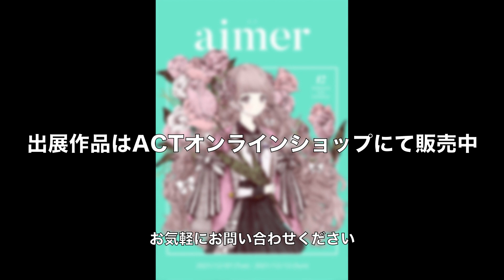ROROICHI 個展「aimer」【アートコンプレックスセンター】202112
ROROICHI 個展「aimer」

私は好きなものが多い。
絵を描くことが好きですし、同じくらい人が好きです。
美味しいご飯も可愛い小物も、柔らかいものも全部好きです。

そして今回の個展は、そんな好きなものが多い私による
「好きが溢れた個展」にしたいと思います。

ぜひ、ご覧になる皆様の好きなこと・好きなものも思い出しながら楽しんでいただけましたら幸いです。

■ 会期
2021/12/7(火)-12/12(日)
11:00-19:00 ※最終日は17:00まで

■ 会場
160-0015 東京都新宿区大京町12-9 2F ACT2

■ 入場料　無料

こちらより作品のご購入をいただけます

■ 出展作家
ROROICHI（ロロイチ）

1993年5月14日生まれ
徳島県出身
イラストレーター/デザイナー
作家活動では主に、女性・少女の心や感情にフォーカスしたペン画作品を制作。

作家在廊日はTwitterより告知いたします。

【展示/イベント参加経歴】
2021年
・僕らのセンチフィルム (銀座中央ギャラリー)東京個展
・UNDER30展 (ACG_Labo)参加

2020年
・恋する3人展 Happy Halloween （The Artcomplex Center of Tokyo）開催
・ACT小品展2020 （The Artcomplex Center of Tokyo）参加

2019年
・ACT小品展2019 （The Artcomplex Center of Tokyo）参加
・花とひと-Allium- （The Artcomplex Center of Tokyo）参加
・恋する３人展 （The Artcomplex Center of Tokyo）参加
・さよなら。泣き虫フラジール （The Artcomplex Center of Tokyo）東京個展
2018年
・第2回 Modernistic Illustration Gallery 入選
・コミックマーケット95 サークル参加
・MyDrawing3 （The Artcomplex Center of Tokyo）参加
・大細密展 （The Artcomplex Center of Tokyo）優秀賞
・2018年度大細密受賞展 Over the MINIATURE （The Artcomplex Center of Tokyo）参加

2017年
・コミティア122 サークル参加

2016年
・ひとさしゆびは唇に （四国大学）卒業制作
・魅花展 （アモーレ銀座ギャラリー）参加
・線の美学 （アモーレ銀座ギャラリー）参加
・恋文と、魅惑展。 (友愛診療所)京都個展
・英国とアリス ーHallー （阪急百貨店うめだ本店）参加
・影を踏む （Y’s ARTS）グループ展合同主催

2015年
・8粒のカラープラネット展 （四国大学）学内個展
・二科展　デザイン部　奨励賞
・ペン画展 （森珈琲店）徳島個展

2014年
・二科展　ポストカードデザイン大賞　入選
・二科展　デザイン部　入選
・kinoculum　グループ展参加
・ダブステップイベント「shock wave trip」　デザイン担当
・徳島県美術展　入選
・四国放送主催　放美展　入選
・チャレンジ徳島芸術際2014　参加

2012年
・四国大学グループ展　参加

他、個人制作多数。